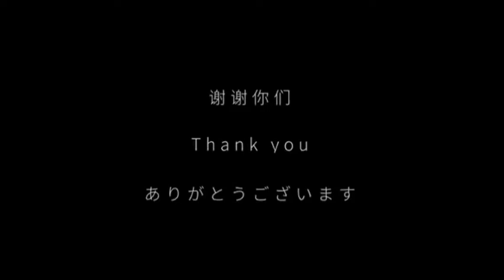Artjamila featured in Music Video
16 June 2020 Tuesday

Artjamila was involved in a collaboration with Yo Zi 吴优子, a singer-songwriter who sings and produces music in Japanese. She has written a song dedicated to the frontliners during this pandemic. We completed the tribute music video (MV) together by contributing a painting to the MV background. The music video was officially launched on 16 June 2002 at 9pm by yozimusic.